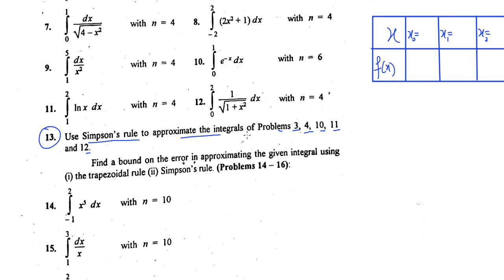Bsc math calculus chapter 5 exercise 5.5 Part(2) Complete in Urdu S.M.Yousuf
In this video you will learn Bsc math calculus chapter 5 exercise 5.5 Part(2) Complete in Urdu S.M.Yousuf nth derivative of functions
limits of two variable functions. Bsc caculus chapter 3. Rolles and mean value theorem.Riemann sum